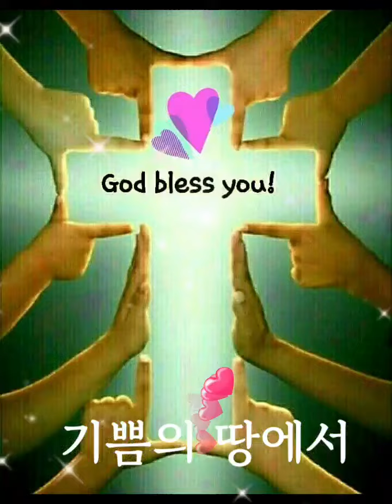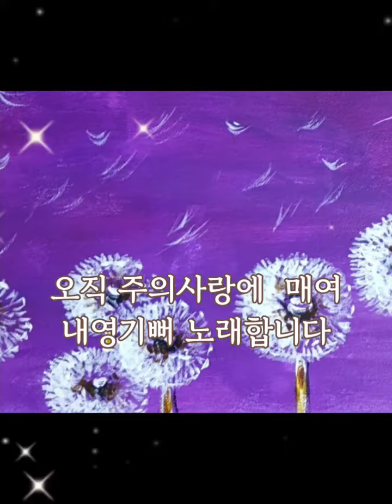오직 주의 사랑💗에 매여~찬양 불러보기 😍